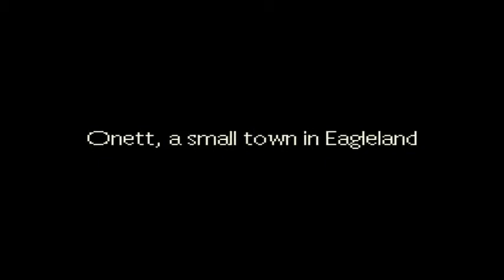Buzz Buzz, shut up! || EarthBound - Part 1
It's the start of the game and I just met Buzz Buzz.  Really...His name suits him.